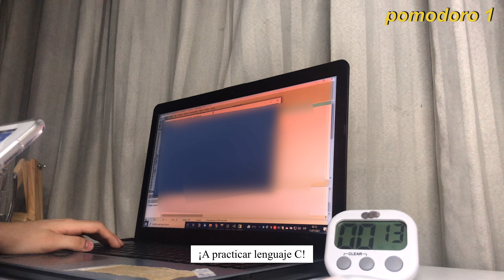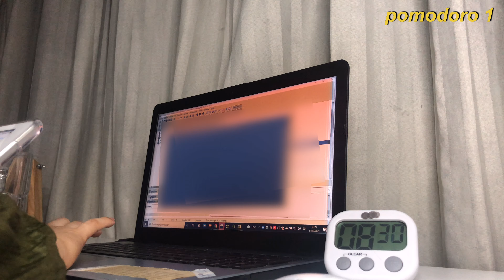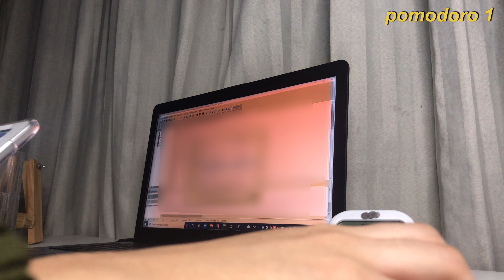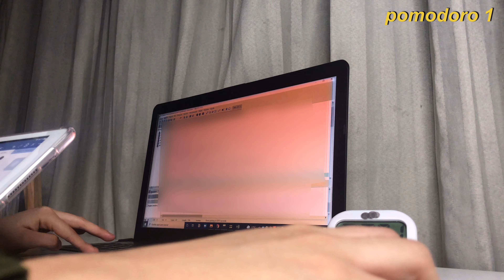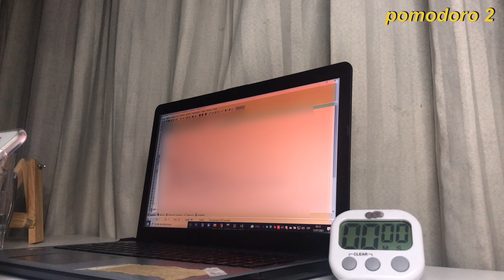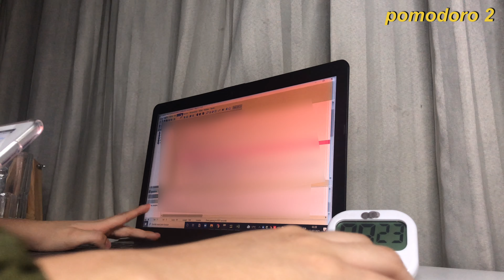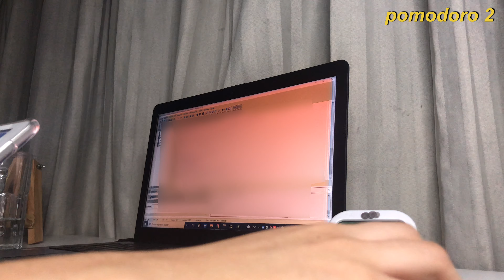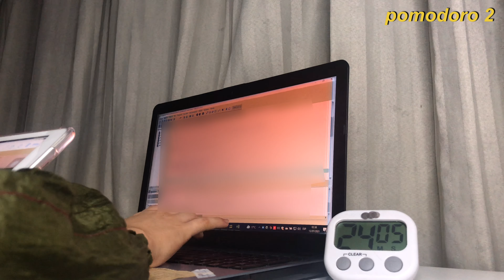study with me | técnica pomodoro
Cámara | iPhone X
iPad | iPad 8va generación